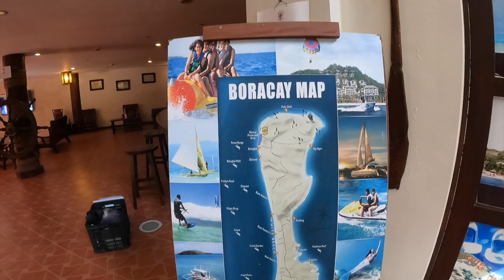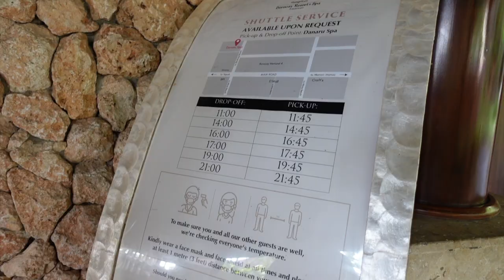Boracay 2021 Vlog: Snorkeling, Station 1 & D'mall | Angel Yeo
Boracay Vlog Ep 2: Snorkeling, Main Boracay Strip

Boracay Vlog Ep 3: Valentines Day (soon)

Hola! Here's the part 2 of our recent Boracay trip during this pandemic. We spent the whole morning snorkeling but we only went to 3 spots because it started to get quite wavy but it was still fun! I pray that the corals will come back to life in this beautiful island again.

Then we visited the main Boracay strip, watched the sunset by the vast shore, ate in Two Seasons (MUST TRY!!!) and we walked to D'mall for our shuttle pick up (but we decided to get our own ride instead because we had to wait for another 30minutes). It was quite sad seeing the stores closed, my heart goes to the locals and shop owners. :(

Praying that everything will be better soon, both for nature and for the economy.

Here are the list of requirements: (I will make a full detailed video about this, will link it once it’s up!)
1. A negative result of RT-PCR test (not earlier than seventy-two hours)
2. Must register online as tourist for the Health Declaration Card available in
    * Negative Reverse Transcription-Polymerase Chain Reaction (RT-PCR) test result
    * Confirmed hotel reservation
    * Philippine government-issued identification
    * Confirmed roundtrip flight/travel details
4. HDC with Tourist QR code

Let me know what videos you want me to do and i’ll do my best! God bless! Love yah!